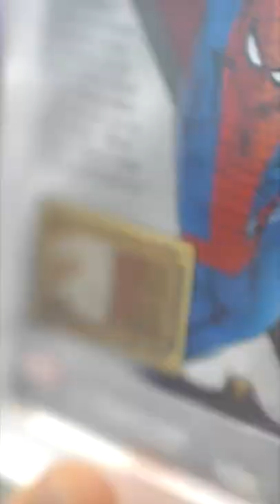Is this Spiderman Card Really Worth $1 MILLION DOLLARS??